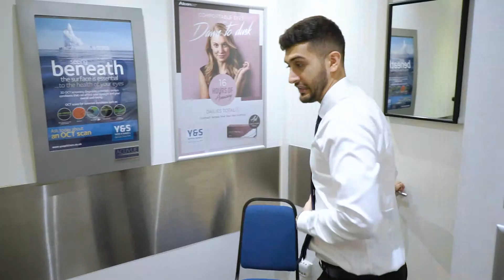Yates & Sudell - Ramsbottom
Our highly skilled team of opticians, optical assistants, contact lens practitioners, and hearing aid audiologists ensure you enjoy the very best possible service and always at great value for money.